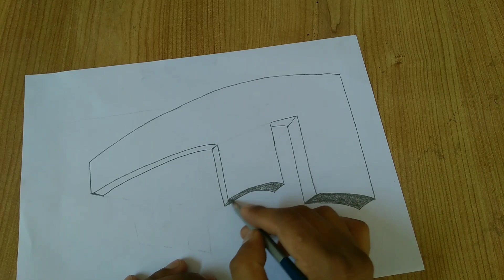3D drawing art || How To draw 3D Alphabet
3D drawing art || How To draw 3D Alphabet